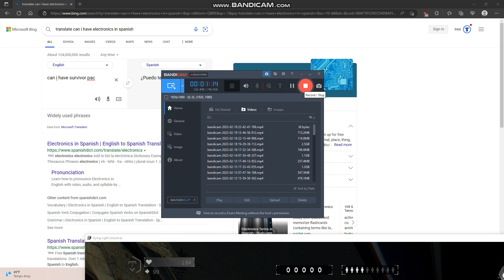dance time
lets party